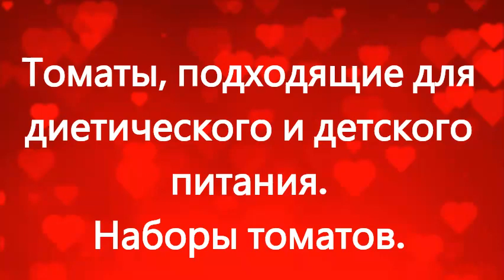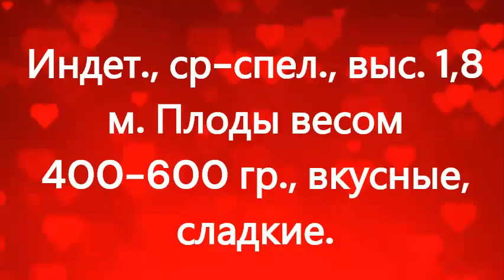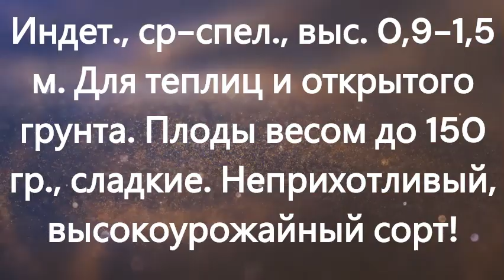Томаты, подходящие для диетического и детского питания.. г. Киров